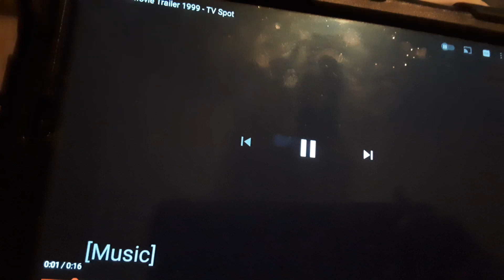Destination Films Logo (1999)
From Bats 1999